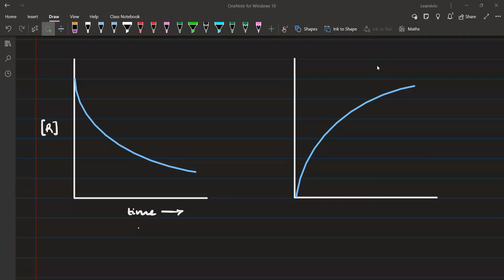Learnivio | Chemistry Lect 12th CBCE C2 12-06-2024